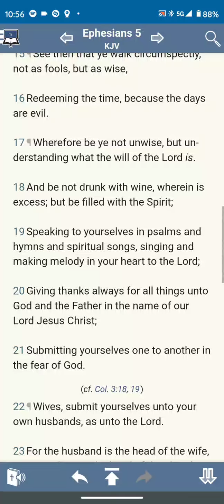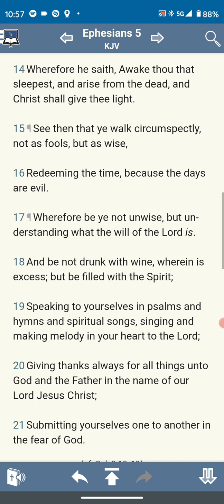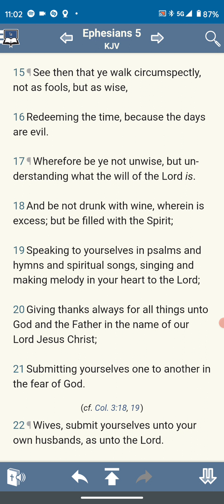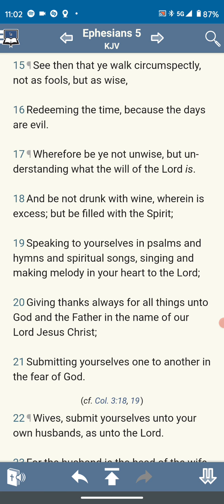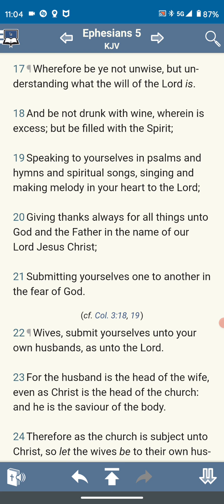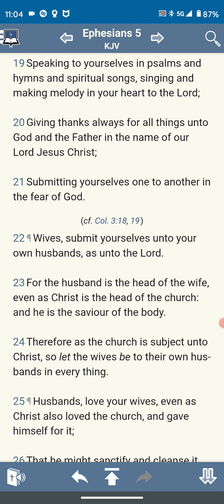Quick hit: Ephesians 5:14-19